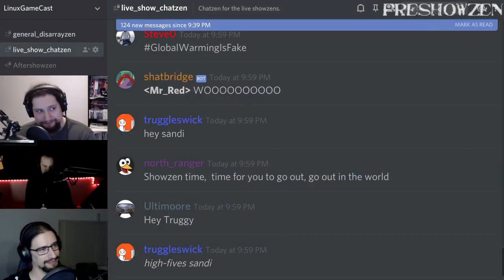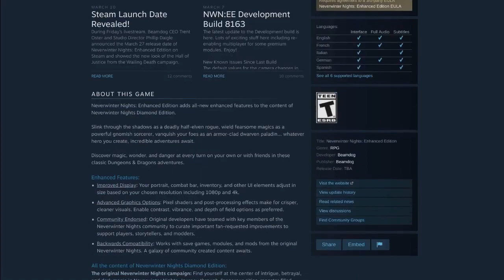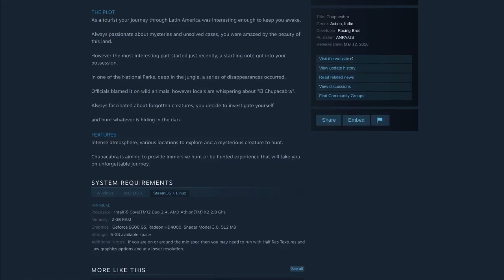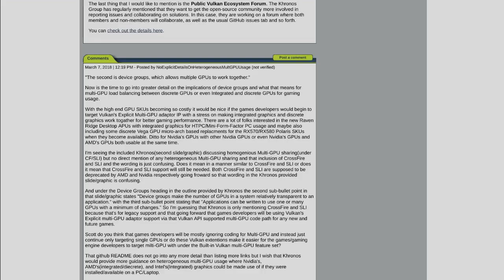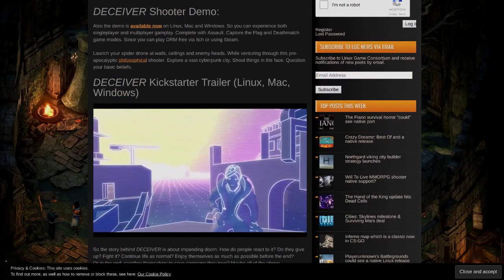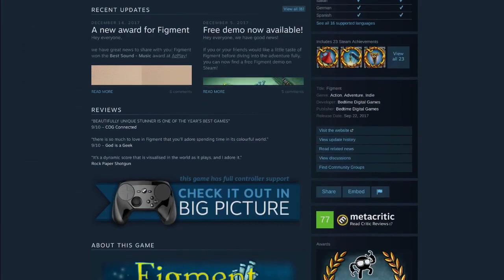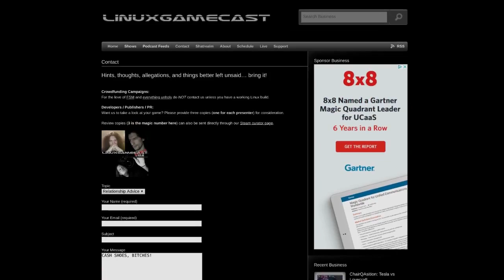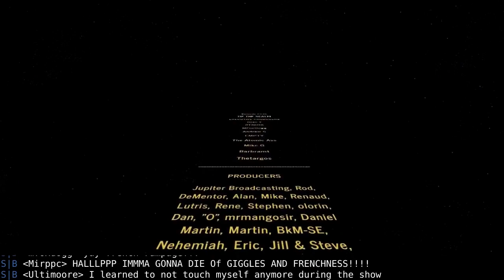LinuxGameCast Weekly 290: Extreme Chair Trauma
Vulkan 1.1 is out! Rocket Cars hits the links, Vive Pro support comes to Linux and we're giving away a copy of the indirect god sim Crest. All this plus your hate mail.